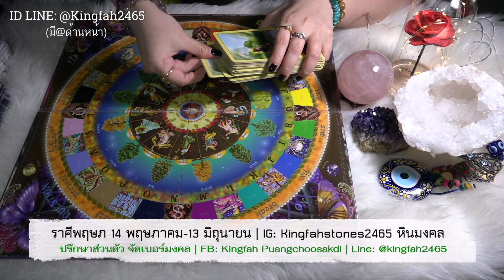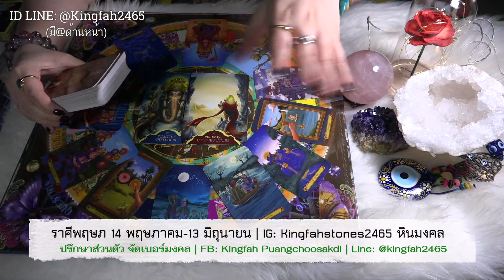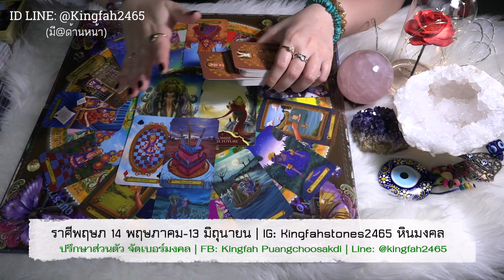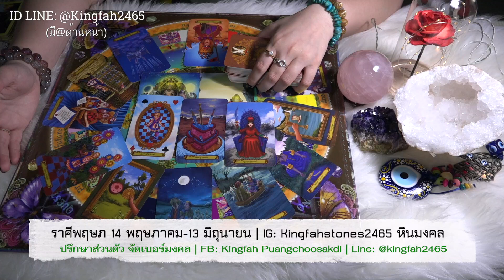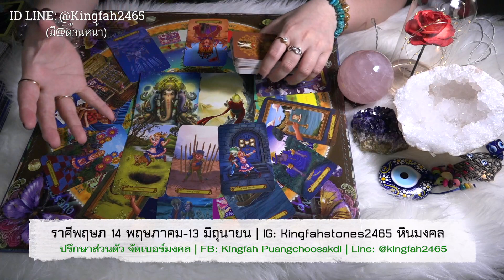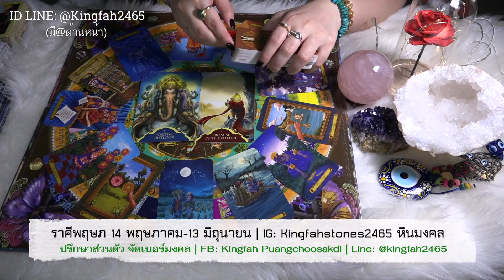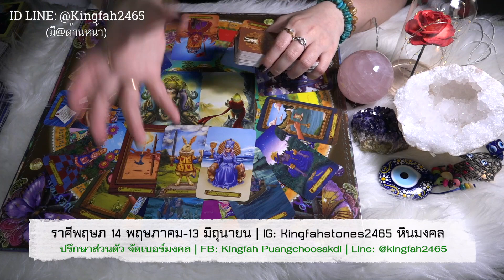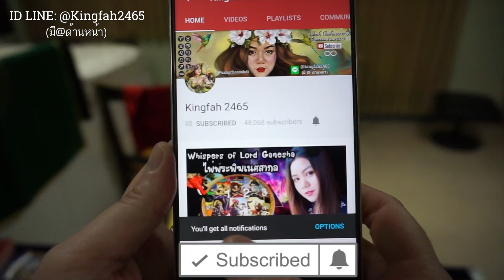ดูดวงราศีพฤษภ เดือนกุมภาพันธ์ 2562 | อ.กิ่งฟ้า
ติดต่อทาง LINE@ เท่านั้น

ทำนายส่วนตัว (มีค่าครูหรือค่าบริการในการทำนายดวงแต่ละบุคคล) ผ่านทางการโทรศัพท์ ONLINE | ใช้ศาสตร์ทำนายดวงเป็น ไพ่พระพิฆเนศสากล Whispers of Lord Ganesha | ไพ่ยิปซี หรือ Tarot Cards  | ไพ่ Oracle Cards | ทำนายและเปลี่ยนเบอร์โทรศัพท์ประสบการณ์8ปีเต็ม | รับสอนไพ่พระพิฆเนศสากลหรือไพ่อื่นๆแบบส่วนตัวและกลุ่ม | จัดหินมงคลเสริมดวงชะตา | ทำนายและตั้งชื่อจริงชื่อเล่นแบบสุตรมงคลพระร่วงและพลังจักรวาล | แก้และเลือกตัวเลขสารพัด | ตั้งหรือออกแบบเลขรหัสต่างๆ พร้อมคำแนะนำเพื่อชีวีตหรือดวงชะตาที่ดีขึ้นค่ะ